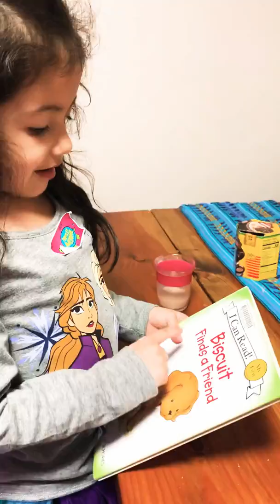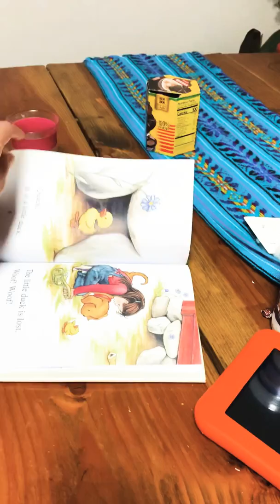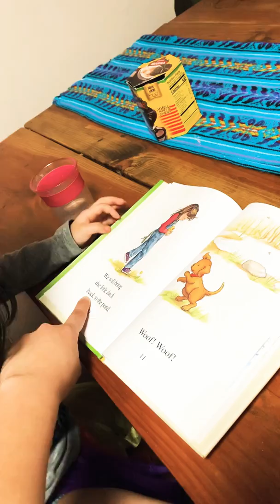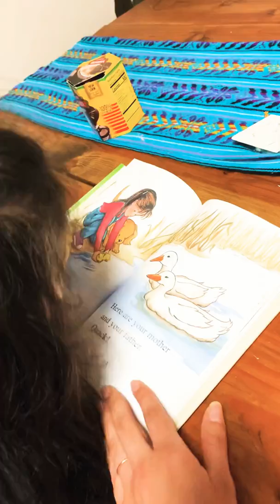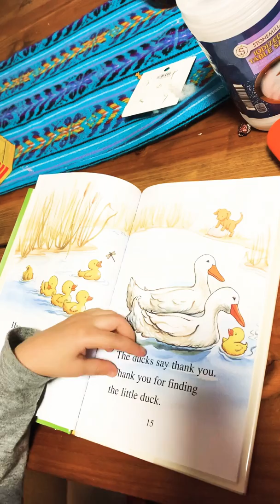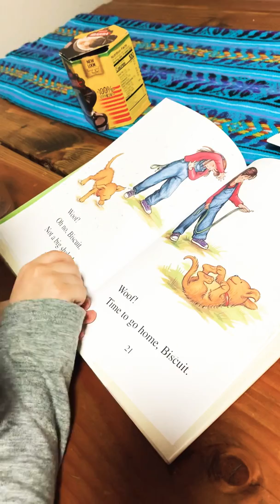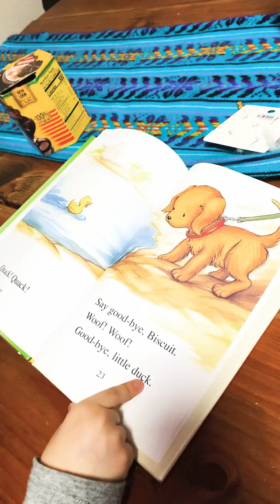Messy Hair Don’t Care, Let’s Read!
Watch out world Jo has easy readers!